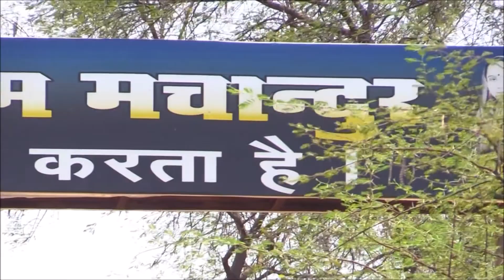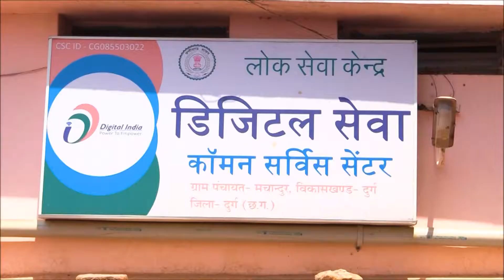Sansad Adarsh gram yojna; Manchadur Reality| संसद आदर्श ग्राम योजना; मांचादुर गांव रियलिटी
Sansad Adarsh Gram Yojana is a rural development programme broadly focusing upon the development in the villages which includes social development

sansad adarsh gram yojana manchapur in hindi,sansad adarsh gram yojana adopted villages,sansad adarsh gram yojana objectives,sansad adarsh gram yojna under which ministry,sansad adarsh gram yojana ministry,